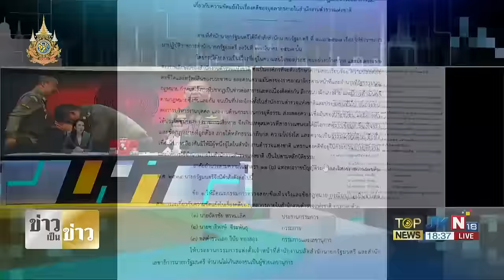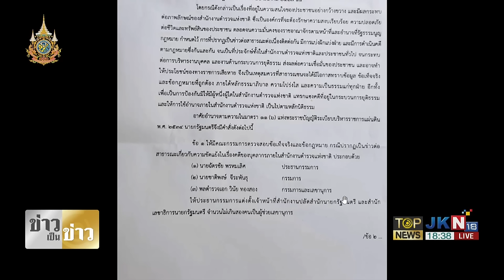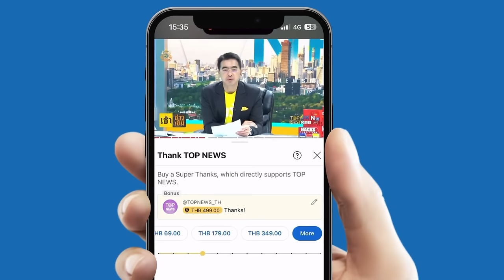"สันติสุข" ไล่เรียงมหากาพย์ "บิ๊กต่อ-บิ๊กโจ๊ก" ปล่อยวางปมอักษรย่อ จับมือเข้าทำเนียบ | TOPNEWSTV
วันที่ 20 มี.ค. 67 การแถลงข่าว ของพล.ต.อ.ต่อศักดิ์ สุขวิมล ผู้บัญชาการตำรวจแห่งชาติ และ พลตำรวจเอกสุรเชษฐ์ หักพาล รองผู้บัญชาการตำรวจแห่งชาติ มีขึ้นอย่างเร่งด่วน ท่ามกลางกระแสข่าว บิ๊กตำรวจทั้ง 2 ท่าน เข้าพบนายกรัฐมนตรีที่ทำเนียบรัฐบาลเมื่อเช้านี้

โดยพลตำรวจเอกต่อศักดิ์ เริ่มแถลงว่า จากนี้ ทุกคดี ส่งให้ป.ป.ช.ดำเนินการทั้งหมด เพื่อไม่ให้เห็นภาพของความขัดแย้ง ยืนยันตนเองพูดคุยกับพลตำรวจเอกสุรเชษฐ์ตลอด ไม่ได้มีความขัดแย้งใดๆ ขอให้เป็นไปในทิศทางที่ดี ทุกคดีจะส่งให้ป.ป.ช. นำเรียนท่านนายกฯไปแล้ว ตนเองตัดสินใจว่า จะดำเนินการส่งสำนวนทั้งหมดให้ป.ป.ช. พิจารณาโดยนายกฯไม่ได้เป็นผู้สั่งการ ยืนยันไม่ได้มีความขัดแย้งกับพลตำรวจเอกสุรเชษฐ์ ที่ผ่านมาสื่อโซเชียลทำให้เกิดความขัดแย้ง ตนเองไม่ต้องการเตะตัดขา ตนเองเป็นพี่เป็นน้องกับบิ๊กโจ๊ก ยอมรับว่าเครียด และอยากเกิดการประนีประนอมอยากให้ผู้ใต้บังคับบัญชามีความสุขและกำลังใจ จึงตัดสินใจเข้าไปหานายกรัฐมนตรี จากนี้ คดีที่เกี่ยวเนื่อง ขอให้ เป็นอำนาจของป.ป.ช.

พลตำรวจเอกต่อศักดิ์ ยืนยันว่า ตั้งแต่วันที่ตนเองรับตำแหน่งไม่มีความขัดแย้งกับใคร สัญญาลูกผู้ชาย แต่สิ่งที่เกิดขึ้น มาจากการฟังคนอื่น ต้องการสร้างให้สำนักงานตำรวจแห่งชาติเป็นบ้านที่อบอุ่น แม้ตนเองจะไม่ได้จบโรงเรียนนายร้อยตำรวจ แต่ด้วยความที่ตนเองสอนในโรงเรียนนายร้อยตำรวจมากว่า 20 ปี อยากทำให้เกิดความสุข อยากเห็นตำรวจและประชาชนมีความสุข ตนเองเหลือเวลาอีก 194 วัน อยากจะทำเพื่อประชาชน ตนเองไม่ได้เครียด ปัญหามีไว้ให้แก้ อันไหนที่สำคัญก็แก้ไปทีละอย่าง

ผู้สื่อข่าวถามว่า สรุปนายกฯเรียกพบใช่ไหม พลตำรวจเอกต่อศักดิ์ บอกว่า ตนเองขอเข้าพบนายกฯด้วยตัวเอง คิดมาก่อนหน้านี้แล้วและมีการพูดคุยกับบิ้กโจ๊กผ่านคนใกล้เคียง จากนี้จะเรียกทีมงานสอบสวนพบทั้งหมด ซึ่งทีมงานสอบสวน ยืนยันว่า ทุกอย่างจบลงได้ด้วยดี สัญญาลูกผู้ชาย

จากนั้น พลตำรวจเอกสุรเชษฐ์ บอกว่า ผบ.ตร.พาตนเองไปพูดคุยกับนายกฯ และต้องการยุติความขัดแย้งทั้งหมด ส่วนหมายจับ หรือ หมายเรียก จากนี้จะเป็นหน้าที่ของป.ป.ช.ที่จะดำเนินการ ยืนยันว่า วันนี้ต้องเดินหน้าทำงานให้ประชาชนอย่างเดียว ตนเองทำงานกับผบ. ตร. เพื่อขับเคลื่อนองค์กร ที่แถลงร่วมกัน เพื่อให้ประชาชนเชื่อมั่น จากวันนี้ไปจะไม่มีความขัดแย้งใดๆทั้งสิ้น ขอความร่วมมือสื่อมวลชนต้องช่วยกัน ผบ. ตร.มีนโยบายชัดเจนและรับนโยบายจากนายกรัฐมนตรีจะนำพาองค์กรตำรวจ ให้มีแต่ความสามัคคีและทำงานเพื่อประชาชน

พลตำรวจเอกสุรเชษฐ์ กล่าวถึงคดี ที่สน.เตาปูน ว่า ผบ.ตร.มีนโยบายให้ทุกคดีที่เกี่ยวเนื่องไปที่ป.ป.ช. ส่วนหมายเรียกที่ออกมา ตนเองยังอยู่เชียงใหม่ยังไม่ได้รับหมาย ถือว่ากระบวนการรับหมายยังไม่ได้เริ่ม ส่วนข่าวที่ออกมาว่าเป็นวันที่ 21 มีนาคม ตนเองก็ไม่ทราบเพราะยังไม่ได้รับหมาย แต่ถ้าสำนวนส่งไปที่ป.ป.ช.ก็ต้องรอฟังคำสั่งจากป.ป.ช.อำนาจพนักงานสอบสวนก็สิ้นสุดอยู่แค่นี้

พลตำรวจเอกสุรเชษฐ์ กล่าวอีกว่า สิ่งที่ตนเอง พูดในวันนี้คือต้องการสร้างความสามัคคี ต้องสร้างความเชื่อมั่น แต่จะสร้างความเชื่อมั่นอย่างไรก็เริ่มจากการแถลงข่าวและให้สัญญาประชาชนว่า เราเริ่มต้นความสามัคคีแล้ว ทุกคนมีผู้ใต้บังคับบัญชาอยู่เพียงคนเดียวคือผู้บัญชาการตำรวจแห่งชาติ ตนเองก็ต้องกินข้าวกับ ผบ.ตร. จันทร์ พุธ ศุกร์ วันนี้จะเป็นจุดเริ่มต้นทำให้ประชาชนเชื่อมั่นและตำรวจมีความเชื่อมั่น ว่า วันนี้ตำรวจทั้งองค์กรจะต้องเป็นผู้ใต้บังคับบัญชาของพลตำรวจเอกต่อศักดิ์ไม่มีแบ่งฝักแบ่งฝ่าย

ส่วนกรณีที่พลตำรวจตรีนำเกียรติ ออกมาเปิดเผยเมื่อวาน พลตำรวจเอกสุรเชษฐ์ บอกว่า ในทางคดีก็ว่ากันไป ผบ. ตร.ให้ความเป็นธรรมใครมีคดีก็ว่ากันไป ต้องไปดูว่าผิดวินัยหรือไม่ ถ้าผิดวินัยก็ต้องดำเนินการ แต่การทำงาน ต้องไม่ขัดแย้ง ยืนยันวันนี้ต้อง Set Zero